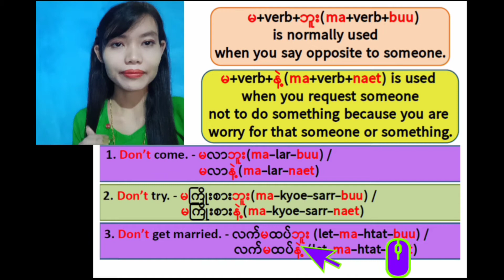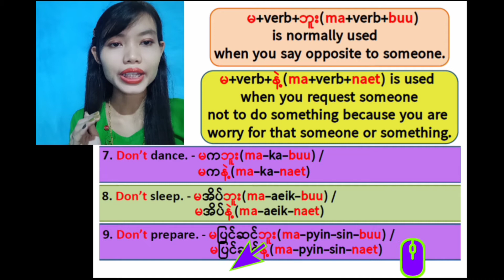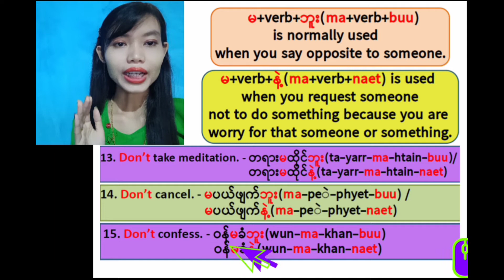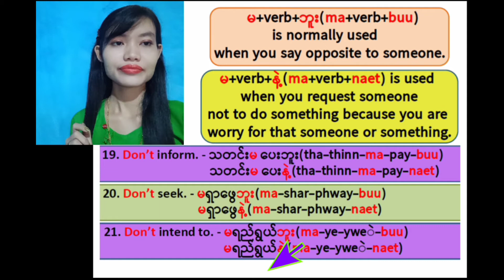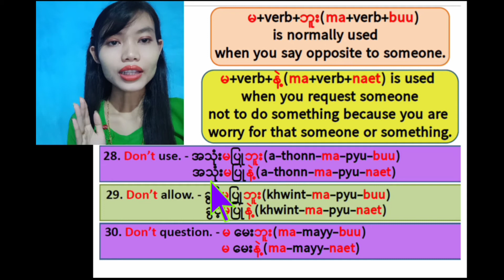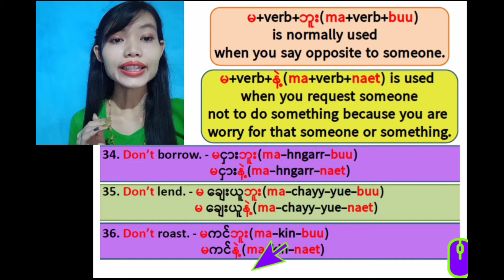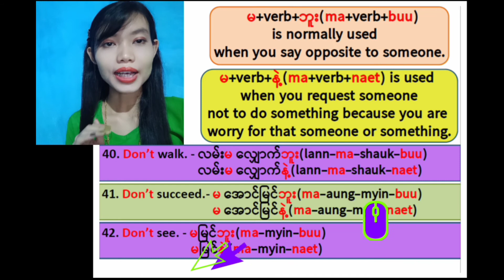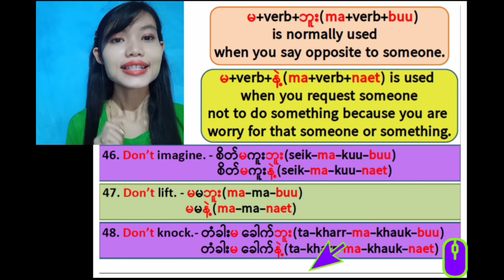Negative Forms of Verbs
My Dear Audiences,
If you want to learn Burmese Language (4 skills),may I invite you to my Effective Online Teaching Classes.Please inquire about classes from my Facebook page.

🙏 Thanks🙏
 Tr May Thet